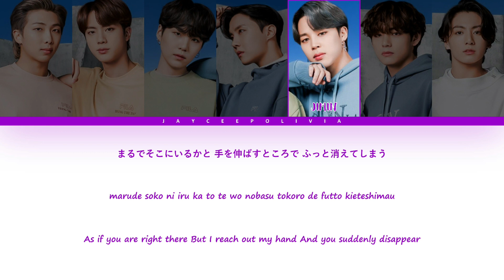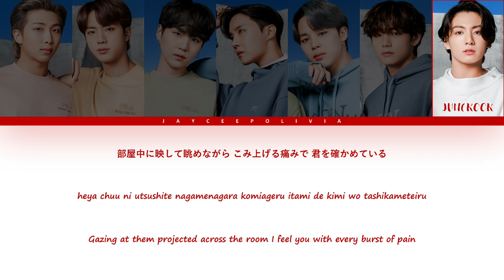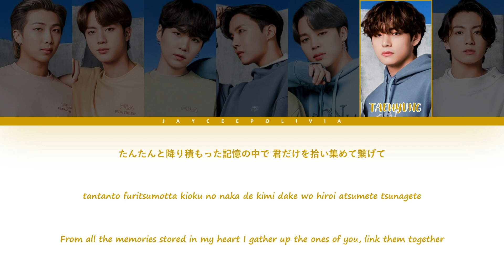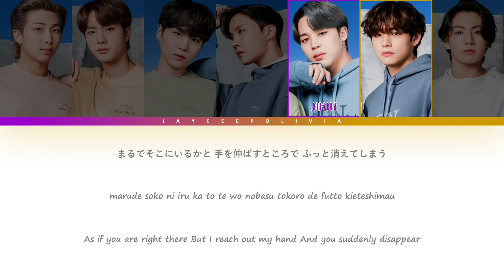BTS "FILM OUT" _ Color coded Lyrics (Han/rom/Eng)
✨ MEMBERS 🌃
- Namjoon
- seokjin
- Suga
- Jhope
- Jimin
- Taehyung
- Jungkook

✨ Song details ✨
 - Song: FILM OUT

- Album :  [Single] BTS, THE BEST

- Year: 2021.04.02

 - Sorry if I made mistakes in the video